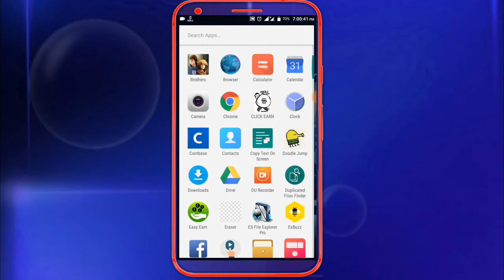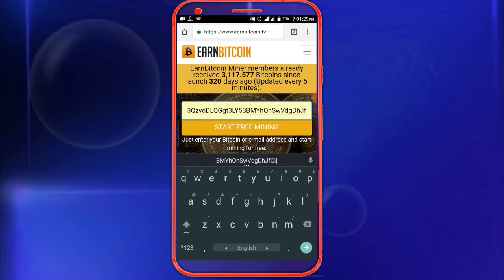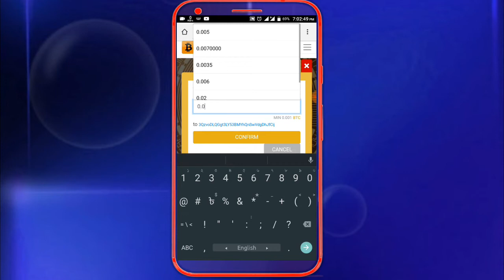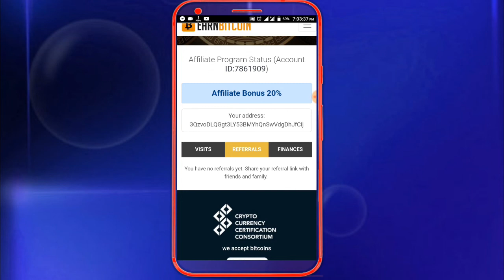নতুন ওয়েবসাইট থেকে অল্প একটু সময় দিয়ে ৩দিনে ৳৫০০ ইনকাম |AnyoneBD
নতুন ওয়েবসাইট থেকে অল্প একটু সময় দিয়ে ৩দিনে ৳৫০০ ইনকাম
new auto btc mining site income
There are new mining sites, only those who have kinense accounts can mining, leaving only the accounts open 30 thousand satoshi every day, pay 3 days to 1 lakh satoshi
If you are referring, you can comment if you have a 20% income link.
Recent Video
*If You Like This Video Dont Forget To Hit On Like Button
Your Favourite Platforms (Facebook, Twitter,Instagram)!